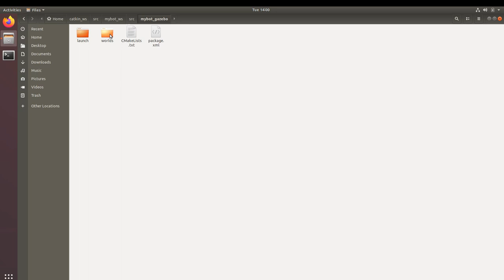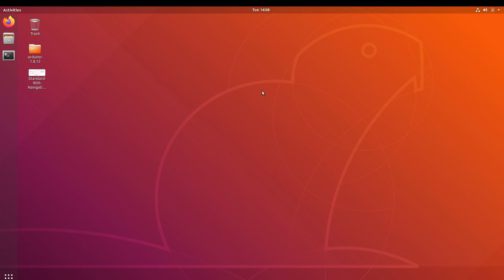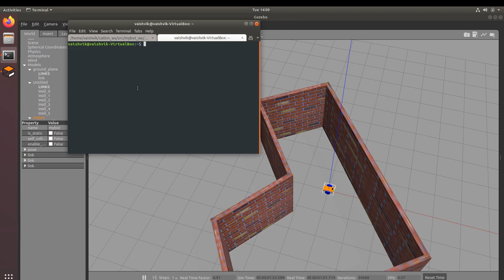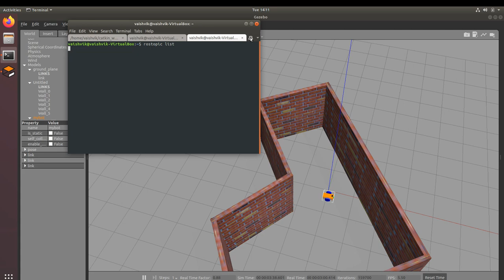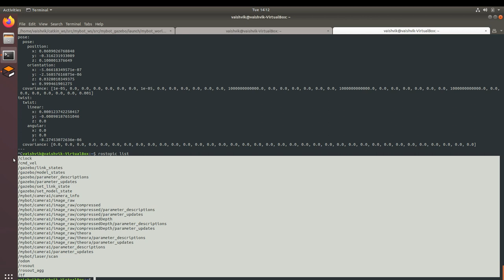Gazebo Robot Simulation || Navigation Stack part 2/4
In this video i have explained how to simulate a robot in Gazebo.